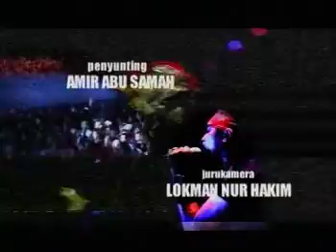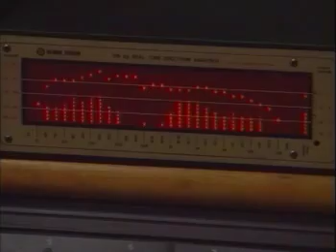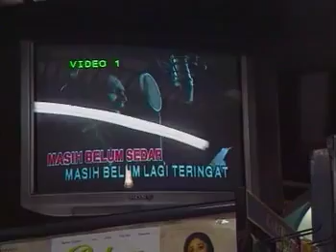Ali XPDC CEMBURU? | XPDC : Sakinah (Part 1)